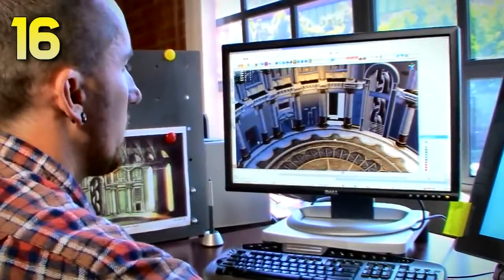25 Curiosidades que NO Sabias de GOD OF WAR Kratos